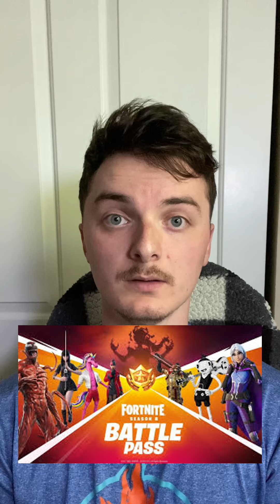The generational translator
This was supposed to be a short idk what happened lol